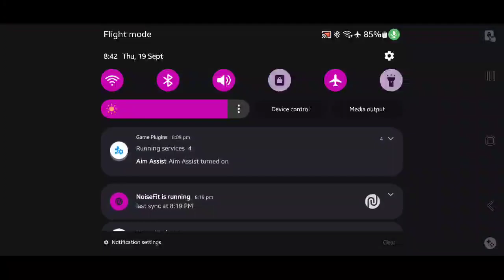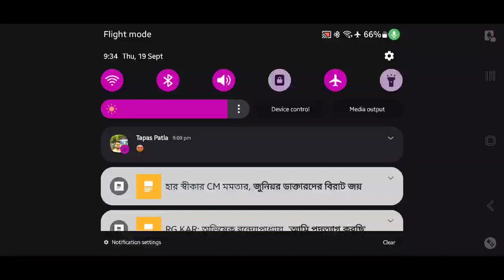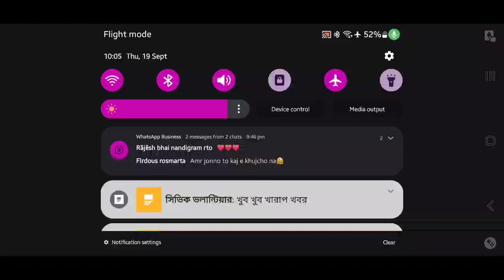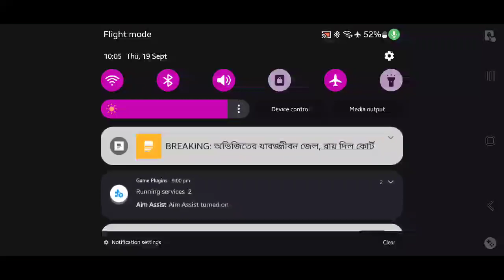bgmi khelo,paisa kamao...